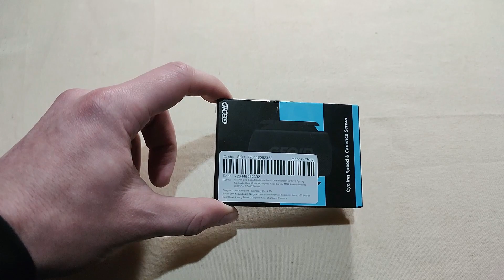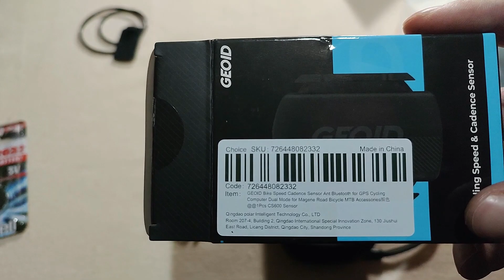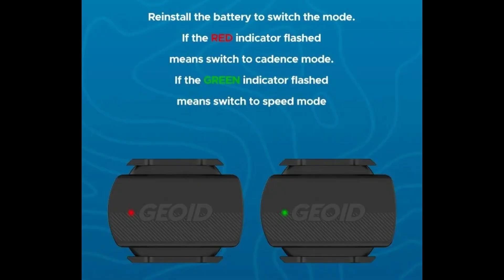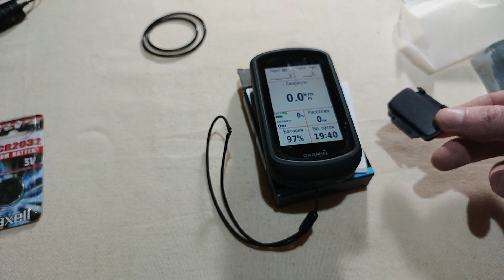GEOID CS 600: ANT+ speed and cadence sensor. Стоит ли брать датчик скорости и каденса из Китая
GEOID CS600: распаковка, подключение, настройка и тестирование двухдиапазонного датчика каденса и скорости с Алиэкспрес

How to connect wireless ANT+ speed and cadence sensor from China for bicycle.

Рассказываю, как подключить на велосипед беспроводной датчик каденса и скорости из Китая GEOID CS600 по протоколу ANT+